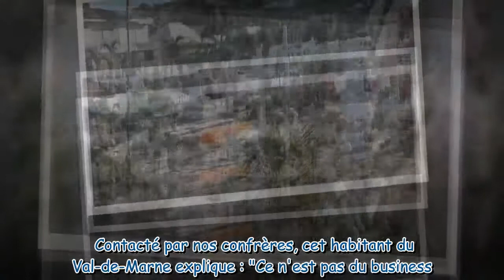Mort de Johnny Hallyday : bientôt un pèlerinage à Saint-Barthélémy "à un prix défiant toute concurre